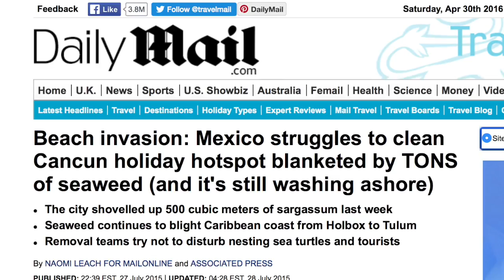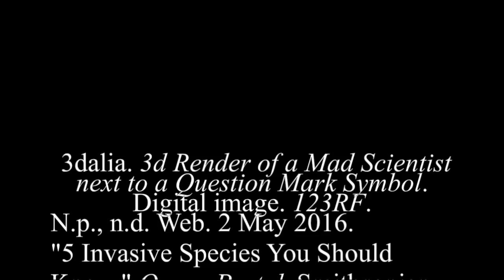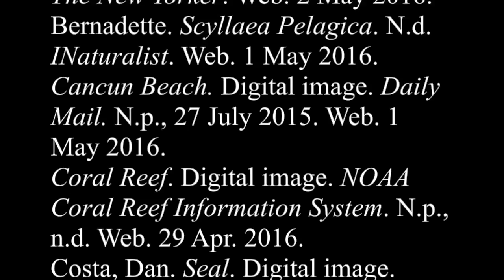“The Sargassum Seaweed Situation” – Sophia H. and Isabelle B. Winning Video - May 2016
In Harrisburg Academy’s 8th grade Global Issues course, taught by Lindsay Bowman, students begin to understand the interconnected nature of the world and the issues facing all nations through research and projects.  During the 4th quarter of the 2015-16 academic year, one of the issues discussed in class was the connection between human activities and the health of our oceans.  The students were challenged to focus on one type of ocean pollution and “make meaning” of it through film, to then be submitted to the Bow Seat Ocean Awareness Program’s Ocean Awareness Student Contest
The project of Sophia H. '20 and Isabelle B. focused on Sargassum seaweed.  Against 900 middle school entries from around the world, their film received an Honorable Mention.  Additionally, Harrisburg Academy’s students took three of the five top video awards in the contest.

Bow Seat Ocean Awareness Programs is a Boston-based nonprofit whose mission is to empower the next generation of ocean caretakers through art, science, and advocacy.  Nearly 4,000 middle and high schoolers worldwide have participated in the Ocean Awareness Student Contest since its inception five years ago, and Bow Seat has awarded more than $100,000 in scholarships to talented teens.